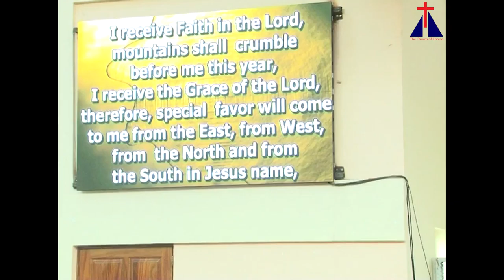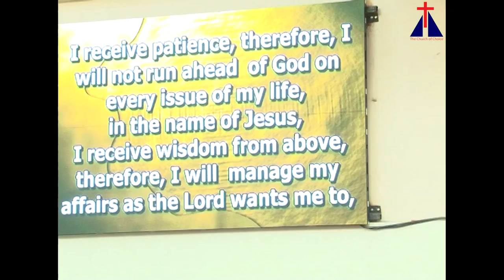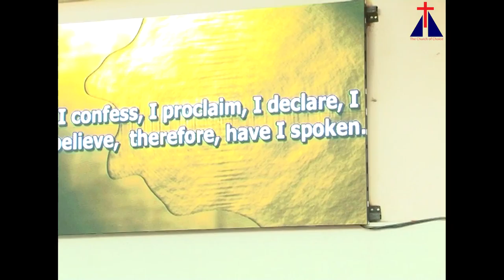Speak The Word Of Faith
Bishop Dr. Jimmy Kimani (Senior Pastor)